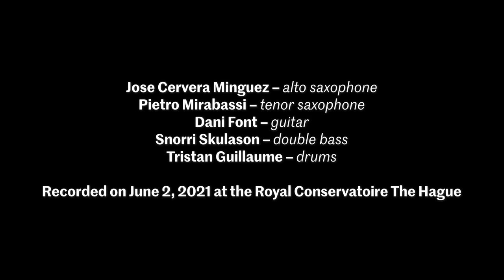Barzhoneg & Dialga - Tristan Guillaume Group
In this video, you will get to listen to the second clip of a 4 part series, containing the tunes 'Barzhoneg' and 'Dialga', part of the full program 'An Tarv' that Tristan Guillaume performed for his final presentation, along with RC alumnus José Cervera Minguez on alto saxophone and current students Pietro Mirabassi on tenor saxophone, Dani Font on guitar and Snorri Skúlason on double bass.

Tristan, currently studying in the master drums program of the Jazz department, was awarded the FOCK medal that distinguishes the best final presentation of the 2021 graduates.

Being the first of the drummers to graduate with a 10 since the start of the Jazz department more than four decades ago, he convinced the jury with overall excellence and graduated with distinction for exceptional artistry as a musician, composer, arranger and band leader.

The program is comprised of original compositions by Tristan as well as re-imagined traditional music and a reading of an excerpt of Rachmaninoff’s Piano Concerto No. 2.
The seemingly diverse sources are naturally bound by the great musicianship of the band that is in command of the dynamic and sonic range, making everything sound adventurous and organic at the same time.

Jose Cervera Minguez – alto saxophone
Pietro Mirabassi – tenor saxophone
Dani Font – guitar
Snorri Skulason – double bass
Tristan Guillaume – drums

All compositions by Tristan Guillaume except Ys and Barzhoneg (traditionals) and Impressions of Rachmaninoff (based on an excerpt of the first movement of Sergei Rachmaninoff’s Piano Concerto No. 2)

Recorded on June 2, 2021 at the Royal Conservatoire The Hague

Tristan Guillaume – Creative Producer
Jelle van der Meulen – Producer
Siamak Anvaritutunchi – Camera and video-editing
Justin Bekker – Camera and video-editing
Kaan Yazici – Audio recording, mixing and mastering
Bart Vliex & Tom van Hooff – Lighting